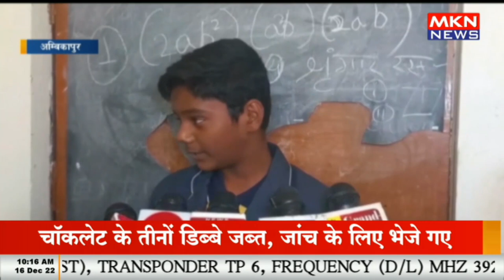दरवाजे को ब्लैक बोर्ड बनाकर पढ़ाई करने को मजबूर बच्चे